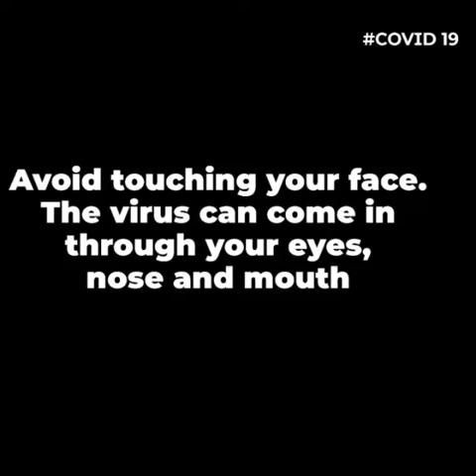Covid-19: A Time To Stand With The People By Dr. Godwin Maduka